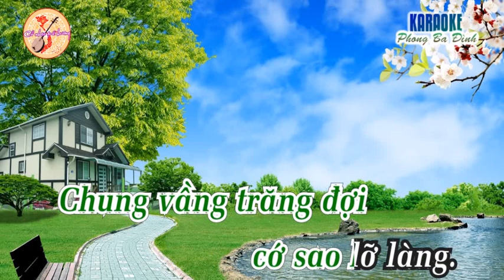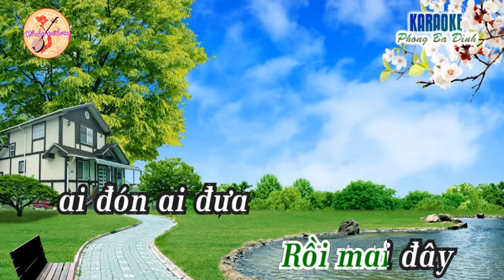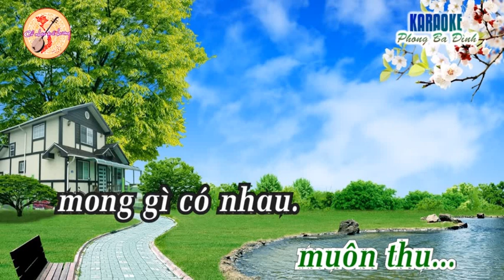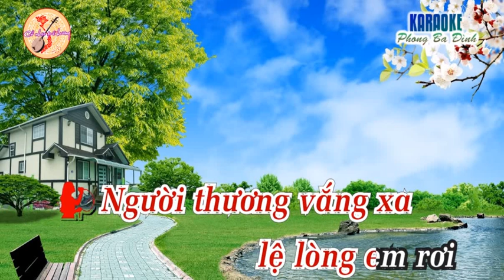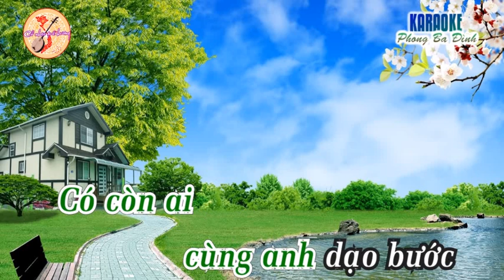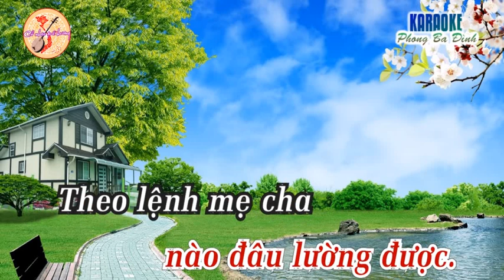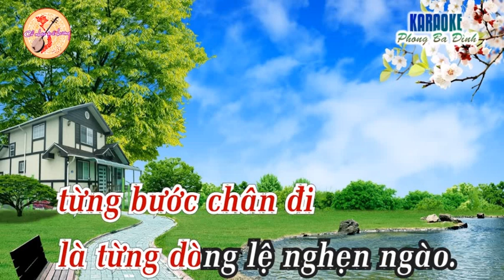Chung Mot Vang Trang